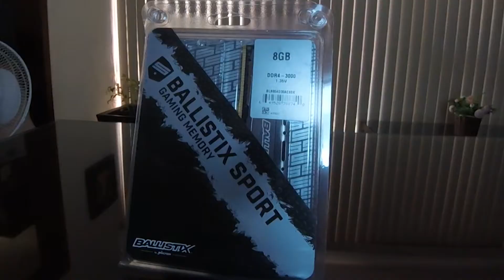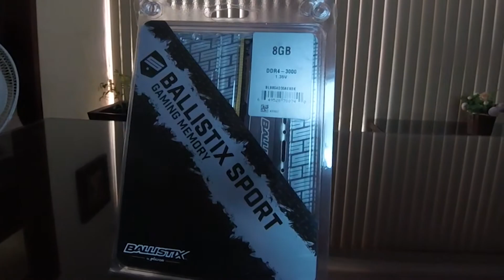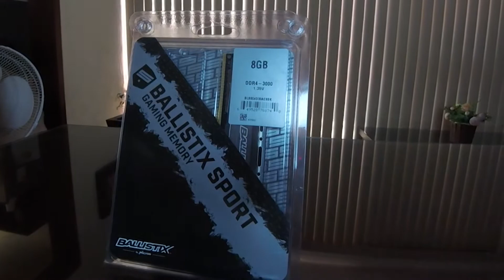Cual es la DIFERENCIA entre 8 GB y 16 GB de RAM | ¿Que necesito?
¿8GB o 16GB?
Muchos se plantean esa pregunta, pero pocas son las respuestas, en este video te muestro mis conclusiones basadas en pruebas y te recomiendo que es lo mejor para ti dependiendo tus necesidades.